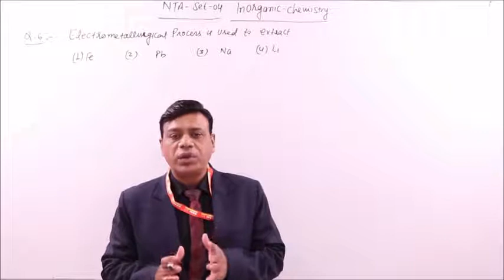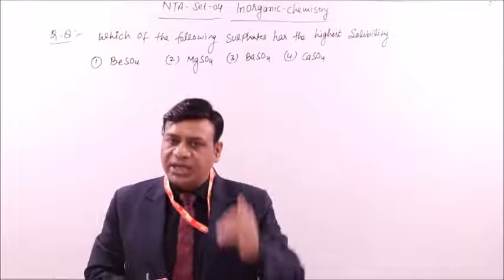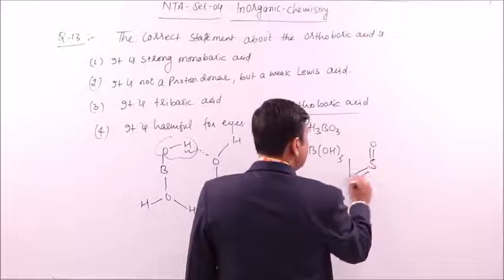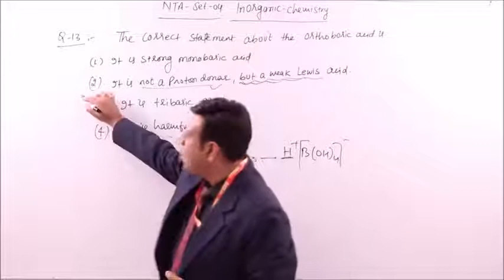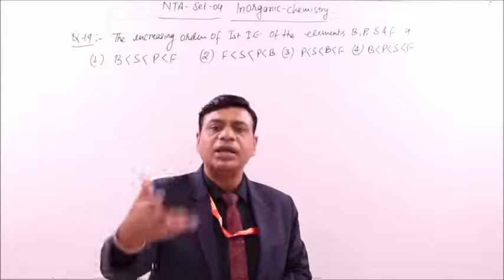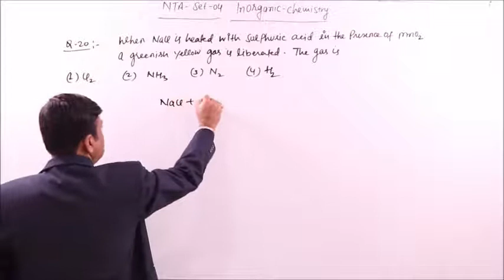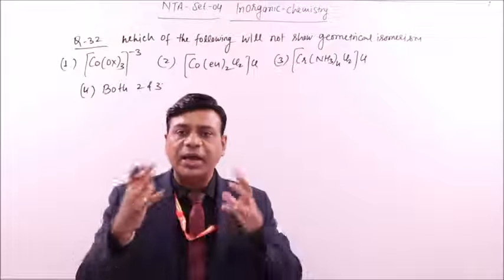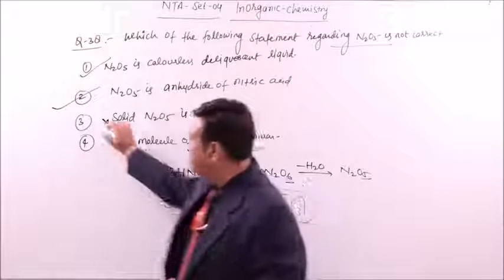National Test Abhyas- NTA Test 4 - Inorganic Solution Lecture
Make your online learning easier to succeed in NEET.